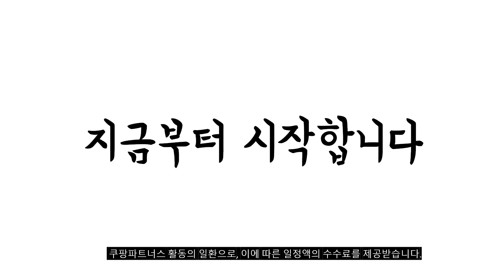2023년 완전대박 남자구두 추천순위 TOP10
❤️❤️❤️ 남자구두 구매 가격 평점 리뷰 정리해 봤어요! ❤️❤️❤️
[00:06]
10위. 피렌체아뜨리에 남성용 댄디라인 스트레이트팁 스탠다드 램스킨 스웨이드 [44,850원]

[00:11]
9위. 남성 사각코 비즈니스 쿠션 가죽 정장화 Z-49001 [29,900원]

[00:17]
8위. 남성 메탈 버클장식 정장구두 Z-41051 [29,900원]

[00:22]
7위. ANYOU 남자구두 정장화 [56,880원]

[00:28]
6위. 기모안감 겨울 남성 방한 정장 구두 방한슈즈 [23,120원]

[00:33]
5위. 남성 메탈 버클 장식 구두 Z-49130 [29,900원]

[00:39]
4위. ANYOU 남자 더비슈즈 소가죽 로퍼 결혼식 구두 [48,900원]

[00:44]
3위. ANYOU 남성 시크 정장 키높이 캐주얼 구두 [37,980원]

[00:50]
2위. 남성용 스드킹 캐주얼 스니커즈 웰트화 [27,560원]

[00:55]
1위. 이제이슈즈 세무 남자구두 남성구두 남자방울 반도 남성로퍼 [36,800원]